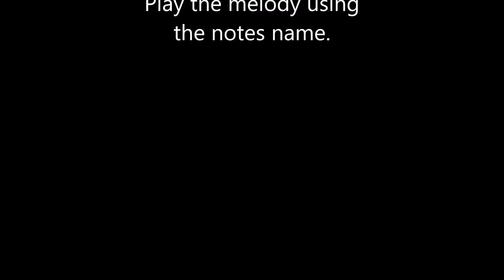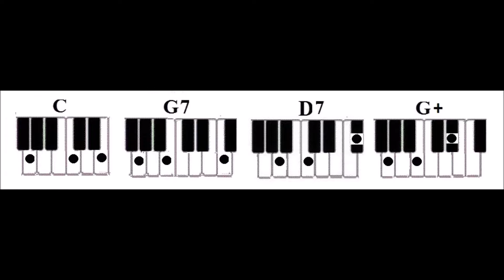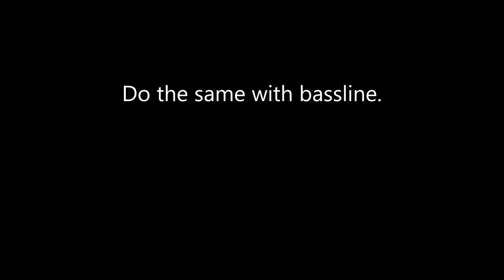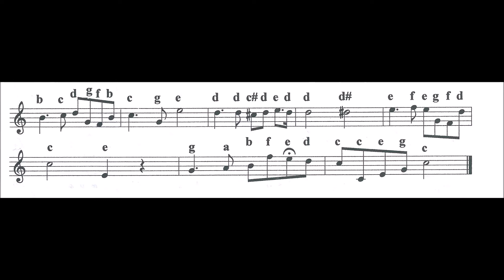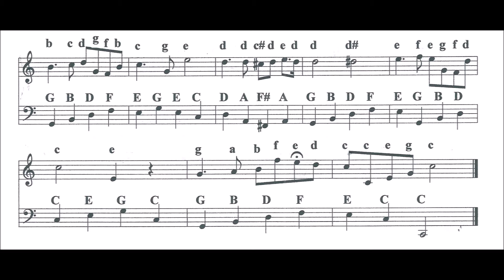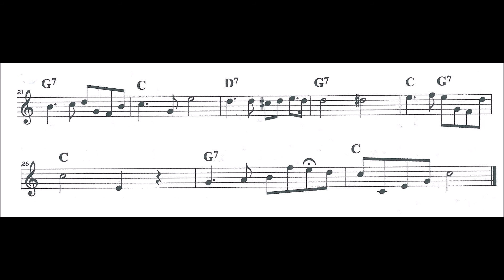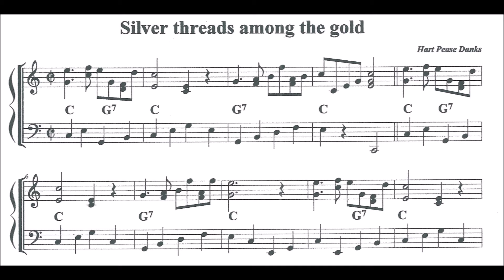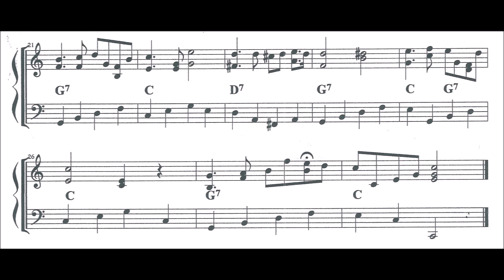Silver threads among the gold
Chords:C G7 D7 G+

Why notes?